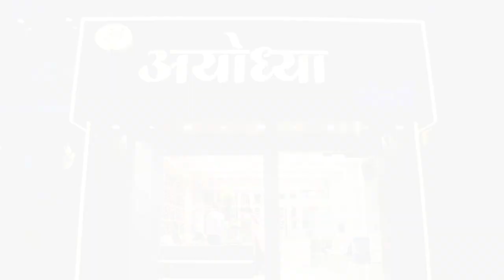Ayodhya Jewellers Pandharpur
Ad made by RUJVAAT MEDIAWORKS